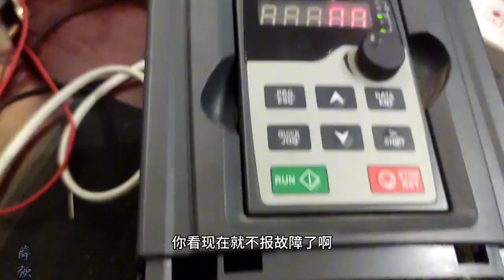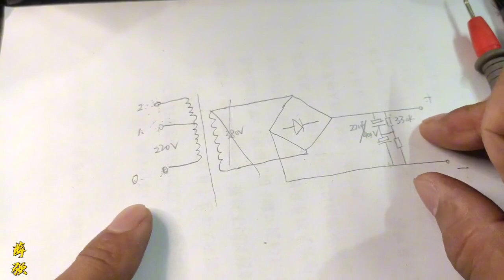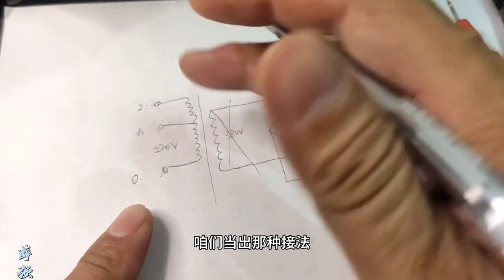这个小工具，修变频器的师傅都在用，自己做就行了，成本几十元